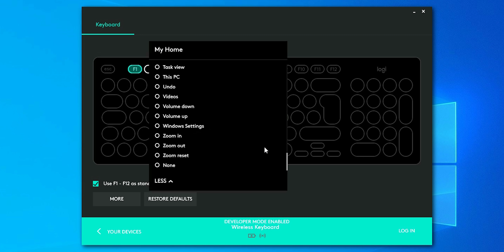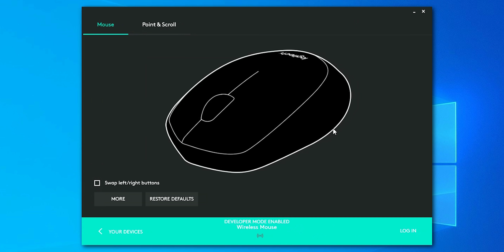Rad od kuće? - Logitech MK470 Slim Combo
U situaciji kada sve više ljudi radi od kuće, računarske periferije postaju sve traženije. Udobnost rada očigledno nema cenu, čak ni u doba pandemije, a Logitech naravno ima i svog favorita u ovom segmentu.